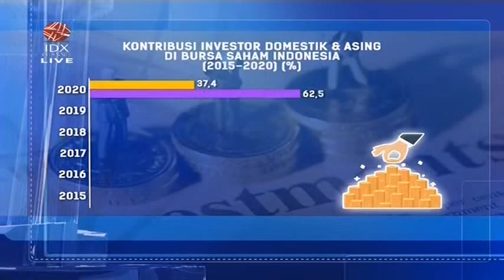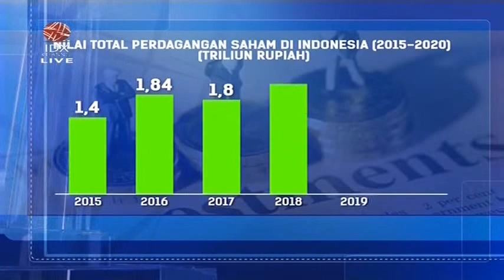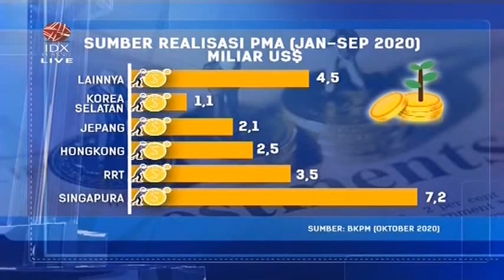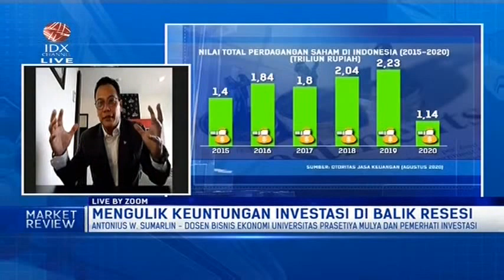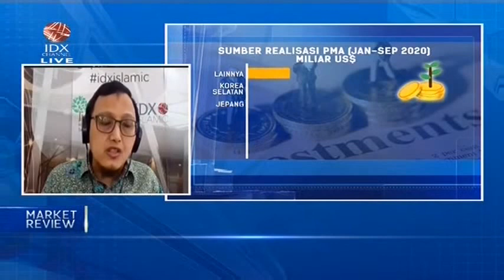BEGINI UPAYA PEMERINTAH KELUAR DARI ZONA RESESI EKONOMI - MARKET REVIEW PART 3